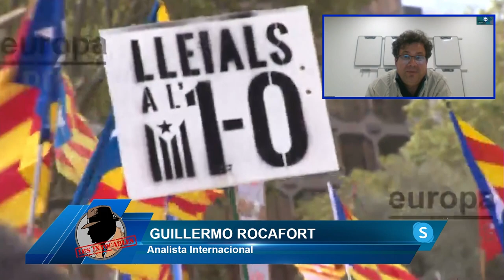GUILLERMO ROCAFORT: Para la independencia habría que derogar la constitución. Es un claro delirio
El Analista Internacional, Guillermo Rocafort, nos cuenta en el programa de Los Intocables como para la independencia catalana habría que derogar la constitución española. Es un claro delirio y un teatrillo independentista.

Hoy en Los Intocables hablaremos de como el PP y Vox mantienen un pulso entre ellos por la moción de censura a lo que Feijóo dice que no servirá para nada pero si seguimos viendo como los independentistas estan culminando el estacazo final hacia España con el apoyo de Sanchez, ¿esto llevará a un referéndum?. Pero es que esto no acaba aqui porque tanto la malversación como la sedición han hecho lo que han querido con Sánchez y para seguir con la corrupción en la Unión Europea por un supuesto soborno a la vicepresidenta. Todo esto los trataremos acompañados de el abogado Manuel Bernáldez, el abogado y empresario Fernando Martínez-Dalmau y el vicesecretaria institucional de Vox ademas de contar con el periodista Erik Encinas y él analistas internacional Guillermo Rocafort vía Skype.